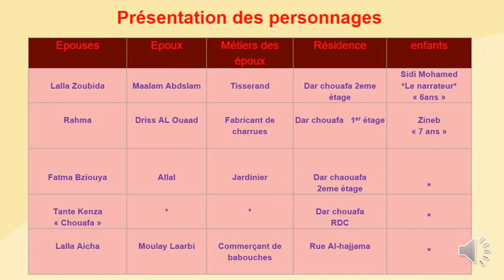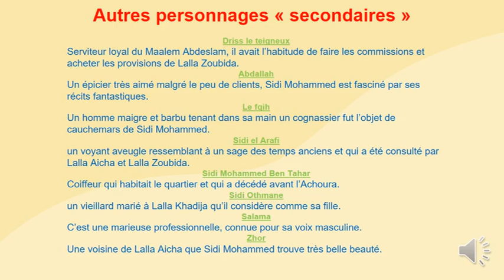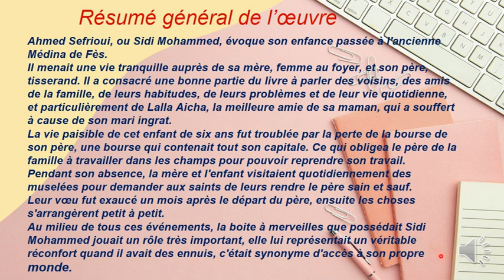بالعربية la boite a merveilles بالعربية | التحليل الكامل لقصة la boite à merveilles شرح رواية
AHMED SEFRIOUIللكاتب   La boite a merveilles في هذا الفيديو تجدون الشرح الكامل لرواية
  بجميع مكوناتها La boite a merveilles التحليل الكامل و المفصل لقصة
le contexte politique et historique
les personnages
le schéma narratif
le résumé général de l'œuvre